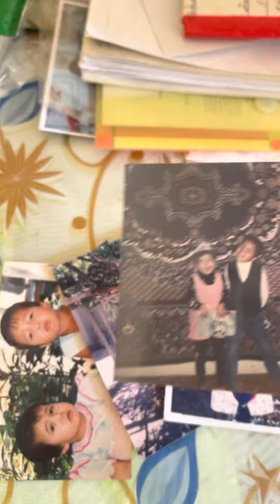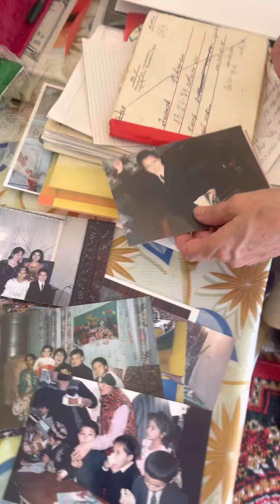Aniq adress Yunusobod 13 kv 23 dom 79 kv Otasi Eshonov Rozimurod 8600120476427268